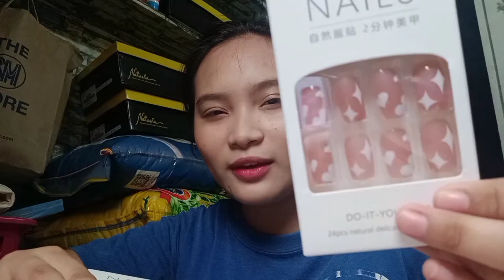My 18th birthday updates | How we plan for my Debut